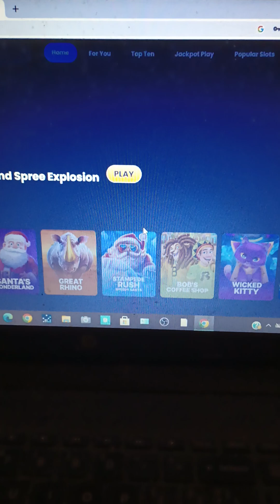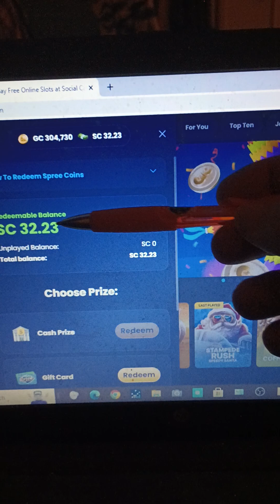spree diamond spree explosion bonus 💎💎💎💎💎💎💎🤣😂🤣😂🦈🦈🦈